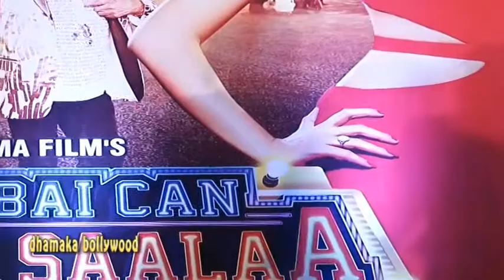Drama Of rakhi Sawant At Music Launching Of Movie Mumbai Cant Dance Sala